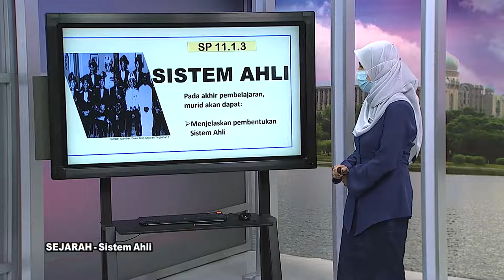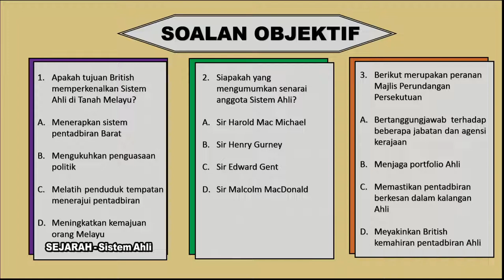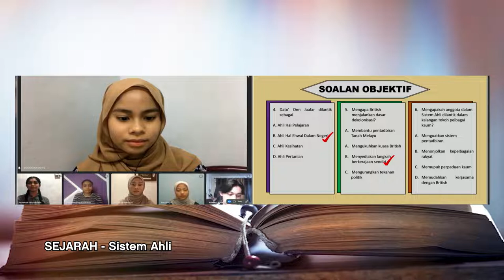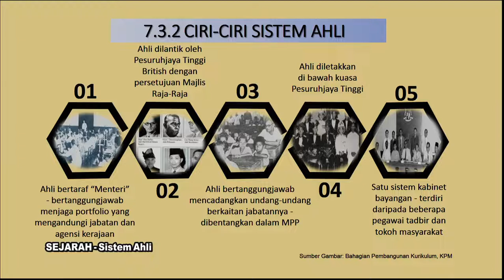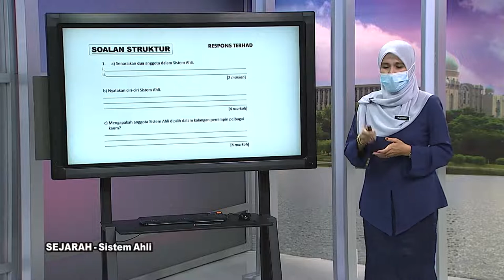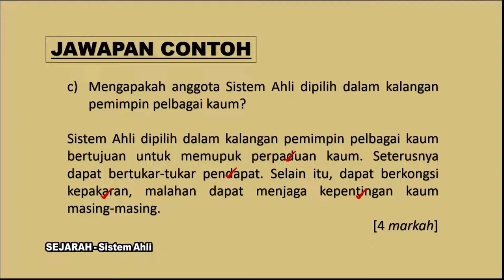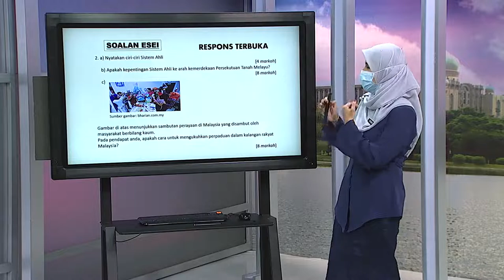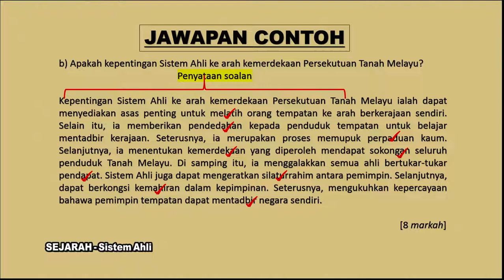DidikTV  Sukses SPM 2021 Ep 570 Sejarah Sistem Ahli